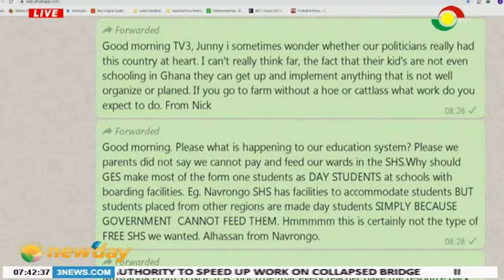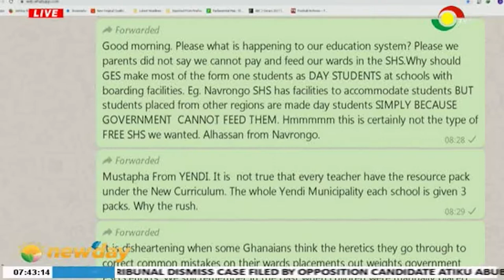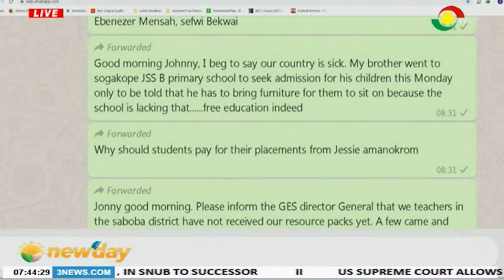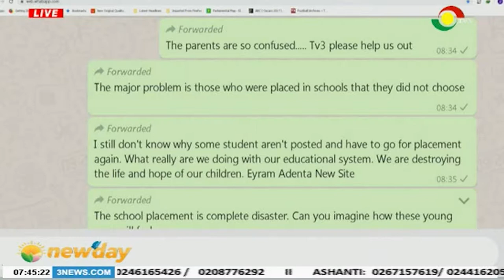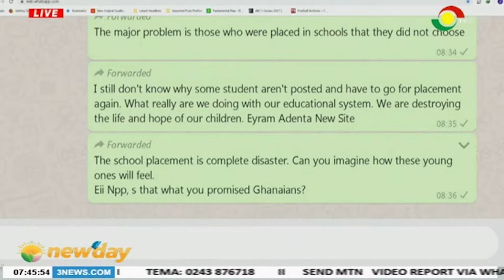NEWSPAPER REVIEW - 13/9/2019